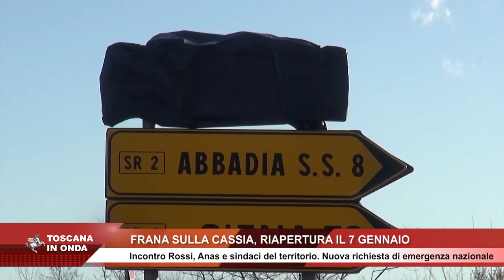Cassia, riapertura il 7 gennaio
I mezzi dell'ANAS sono attualmente al lavoro per la riapertura della strada statale franata nel tratto tra Abbadia San Salvatore e Radicofani per l’azione di erosione del torrente Paglia. L'intervento, salvo imprevisti, permetterà il ripristino della viabilità anche ai mezzi pesanti almeno a senso unico alternato. La notizia